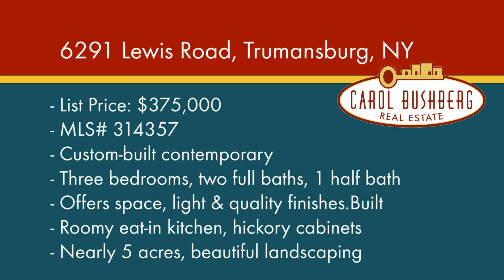6291 Lewis Road, Trumansburg, NY Just listed!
6291 Lewis Road, Trumansburg, NY  Just listed!
List Price: $375,000
 MLS #: 314357

Custom-built contemporary, close to Tburg & mid-distance between Ithaca & Watkins Glen, offers space, light & quality finishes.Built for entertaining, living room is a focal point and formal dining room has ample seating. Roomy eat-in kitchen, hickory cabinets, stainless appliances, & plenty of granite counters. 3 bedrooms & 2.5 baths include a wonderful master suite with a jetted tub and separate ceramic shower. Hardwood floors, huge bonus room with balcony above two-car garage. Front & rear porch for lounging. Set on nearly 5 acres with beautiful landscaping, & 2 outbuildings. Tburg schools